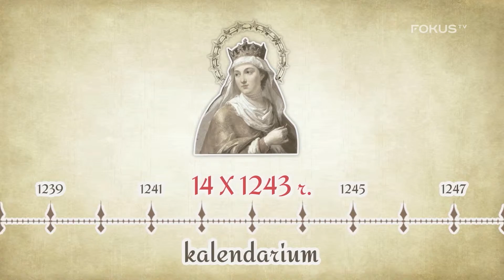Śmierć księżnej Jadwigi. Mini skandaliczny magazyn historyczny #21